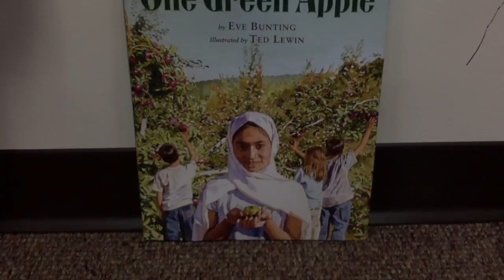One Green Apple 5ph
This video is about One Green Apple 5ph